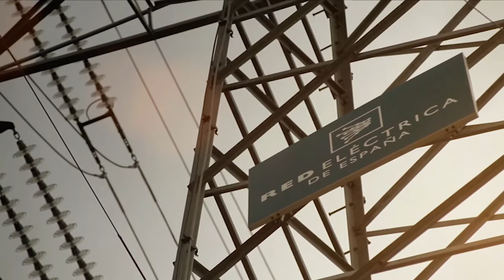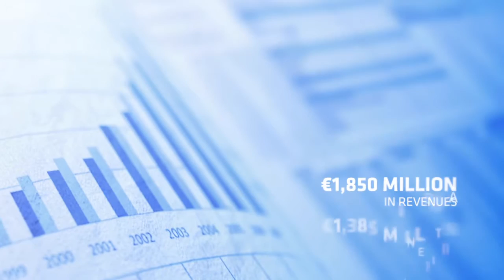Red Eléctrica de España, an TSO of international reference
Red Eléctrica is the TSO of the Spanish electricity system and one of the most important grid operators in the world. We have a 30-year track record operating a system with an installed power capacity of 100 GW and managing a vast high-voltage transmission grid. We are also pioneers in the safe integration of renewables.  More info at